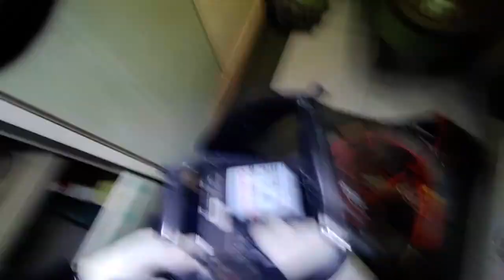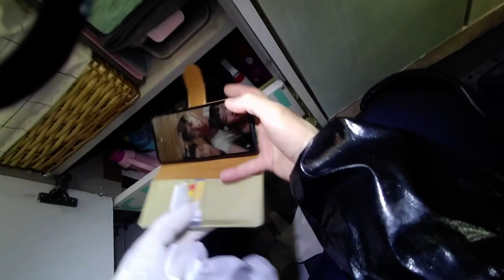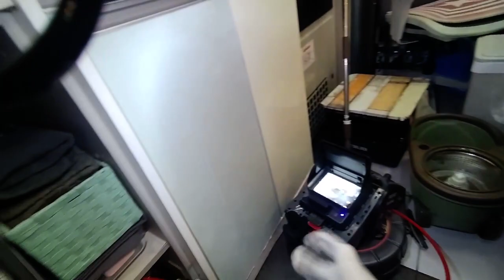커피숍하수구막힘 고객님의 수다~끝이 없네 ㅎ(ft.RIDGID)